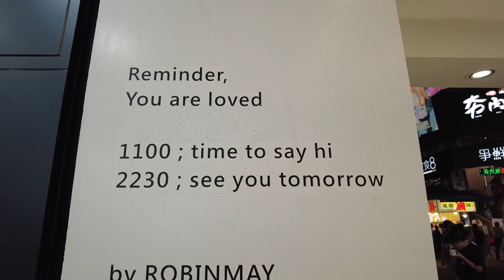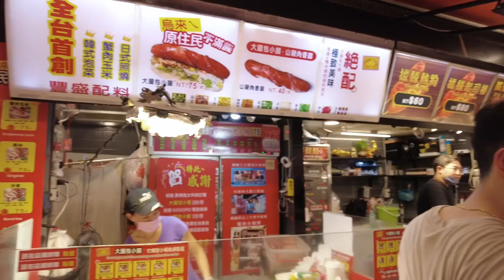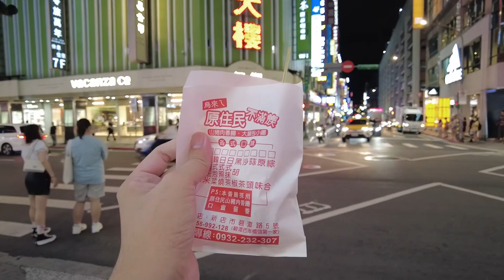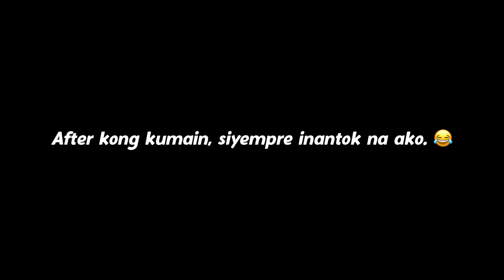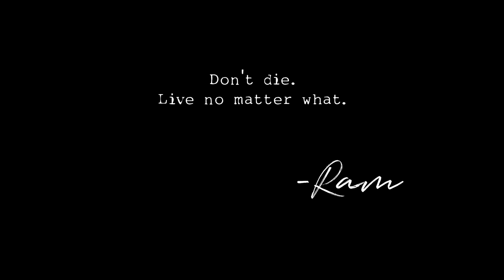Taiwan 2023: Vlog 3 | Ximending Night Market: Food and Shopping | RAM The World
Part 3 of my Taiwan Trip last July 2 - 5, 2023.